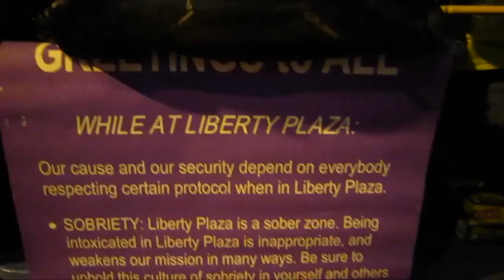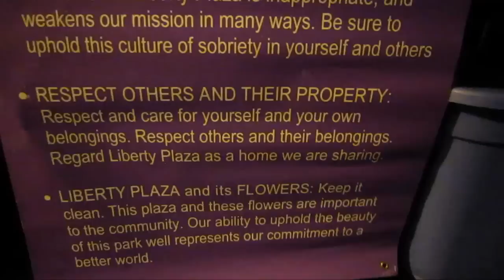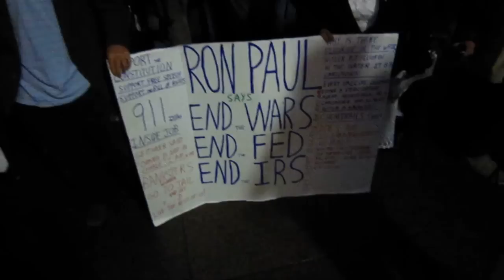Occupy Wall Street After the Deluge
As the narrative of Occupy Wall Street has progressed, certain challenges and provocations have ensued.  7:00 am October 14, was the deadline of an ultimatum delivered by the owners of Zuccotti Park for the occupiers to vacate while the sanitation service "power washed" the venue.  A confrontation was expected, but Mayor Bloomberg relented and the occupation remains.  Strolling around the park your reporter happens upon participants and conversations that seem to represent a change in the mood and tone of the demonstration and indeed begins to clarify some of the lingering questions that have sparked curiosity about the occupiers motivations.